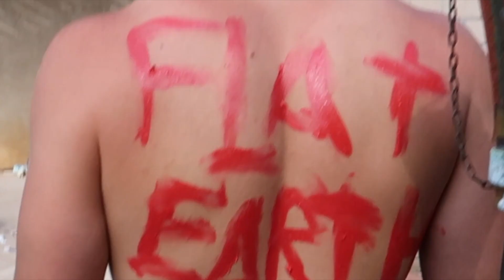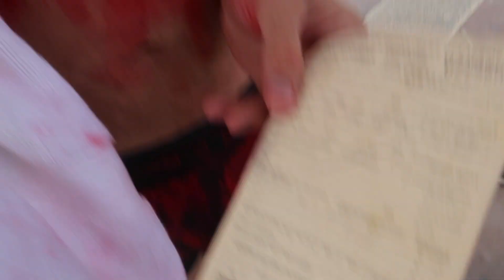CRAZY MAN JUMPS OFF SO CALS LONGEST PIER